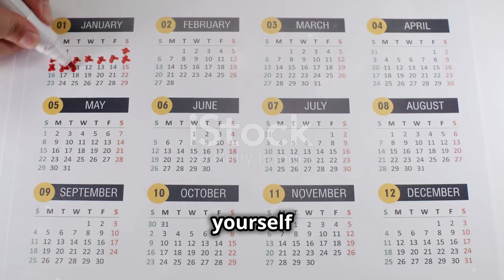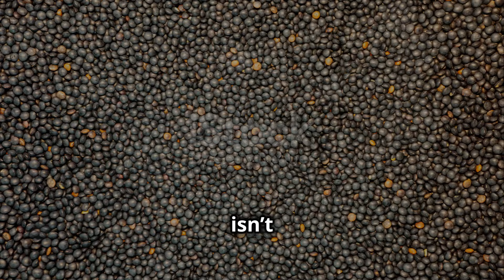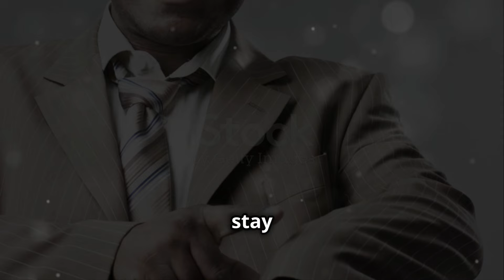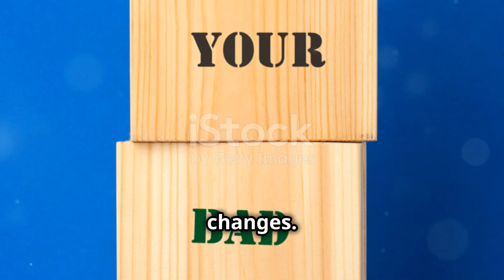How to Break Bad Habits and Build Better Ones in 2024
Are you tired of feeling stuck in the same old routines, letting bad habits hold you back from reaching your full potential? 2024 is the year to make a real change. In this video, we'll dive deep into the psychology of habits and show you proven strategies to break bad ones and replace them with powerful, life-enhancing habits.

We’ll explore the habit loop—triggers, actions, and rewards—and teach you how to flip the script using simple, actionable steps. Whether you’re battling procrastination, unhealthy eating, or unproductive routines, this video will give you the tools you need to take back control of your life.

Here’s what you’ll learn:

The hidden psychology behind your bad habits.
How to identify triggers and stop them from derailing your progress.
Simple strategies to replace harmful habits with positive ones.
Why rewarding yourself is the key to lasting habit change.
🔔 Ready to transform your life? Make 2024 the year you finally conquer your habits and build the future you deserve. Watch till the end for a special guide on achieving work-life balance—an essential for anyone looking to level up in the new year.